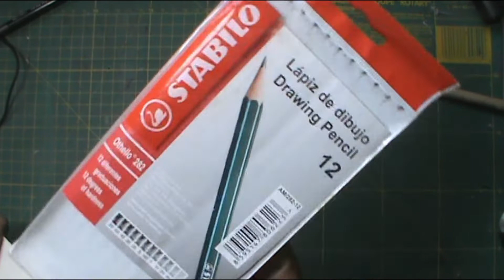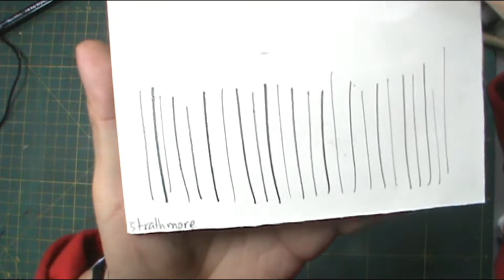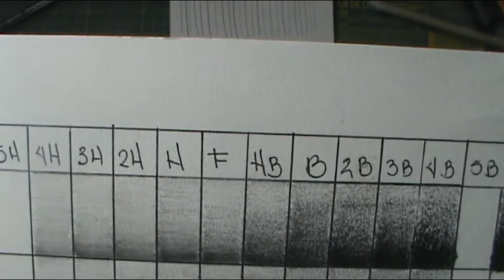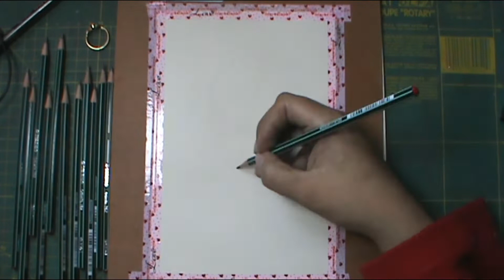Lápices Stabilo Othello 282 drawing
Hola!